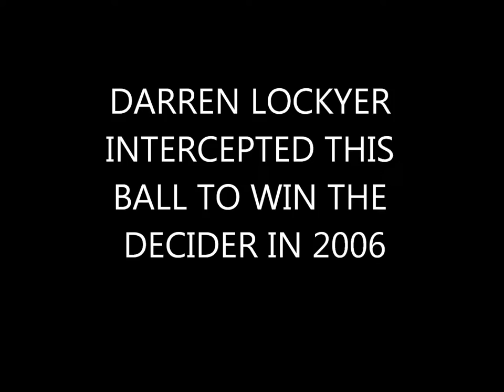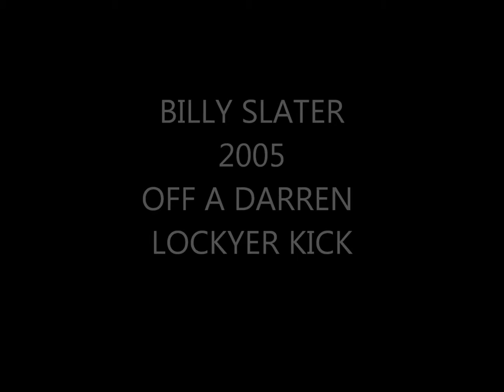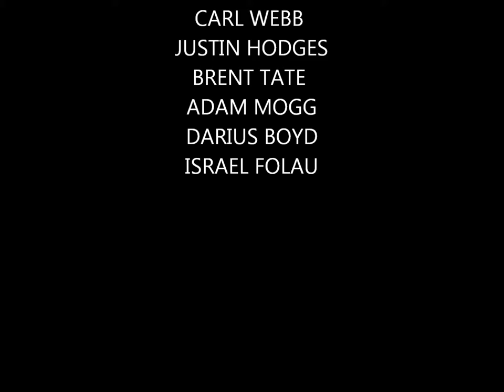queensland state of origin moments